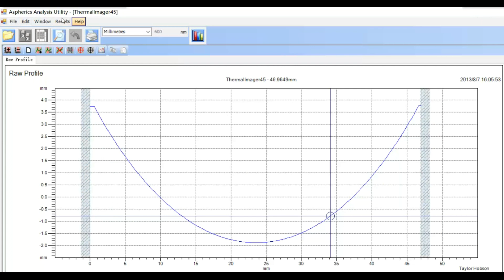Taylor.Hobeson.Aspherics(Freeform).Analysis.Utility.V4.2.2.1(AAU)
Taylor.Hobeson.Aspherics.Analysis.Utility.V4.2.2.1(AAU)
Taylor.Hobeson.Freeform.Analysis.Utility(FAU)